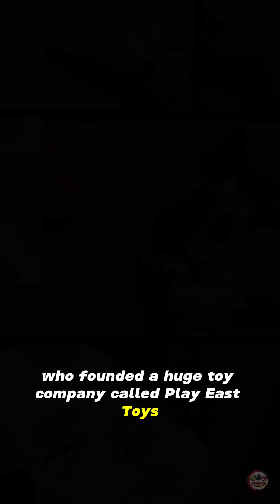They're finally letting Batman Kill The Joker?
Hey! This is Character Crave and in this episode we cover the first part of “Batman: Mind Bomb”! If you enjoy the video consider subscribing and if you’re interested in binging more content on the characters you love, check out our other socials down below that we post on daily!